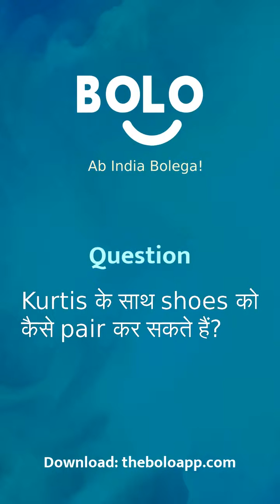Kurtis के साथ shoes को कैसे pair कर सकते हैं? - by Dipannita . - Bolo App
1,00,000+ se bhee jayda answers de chuke hain expert abhi tak Bolo App par, aap bhee paayein apne questions ke answers

Dipannita .'s answer to Kurtis के साथ shoes को कैसे pair कर सकते हैं?
Dipannita .'s answer to Kurtis ke saath shoes ko kaise pair kar sakate hai?
Dipannita .'s answer to How to pair shoes with Kurtis?